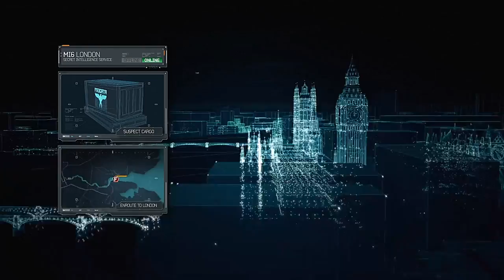Modern Warfare 3 - Gameplay 11 - Mind the Gap part 1.mp4 - (Denonu Plays) | Denonu Does Gaming